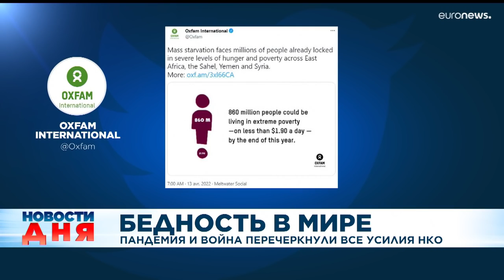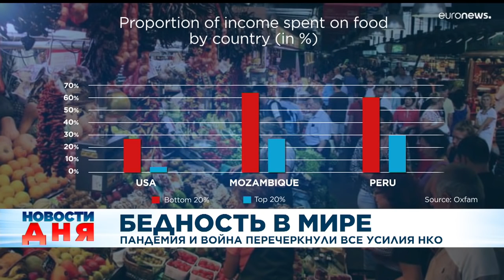Новости дня | 14 апрель — дневной выпуск